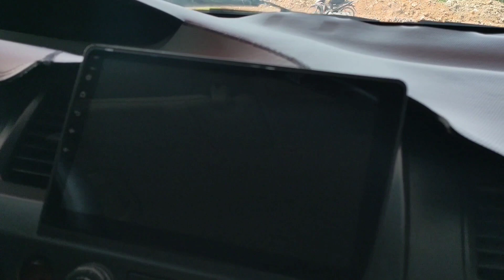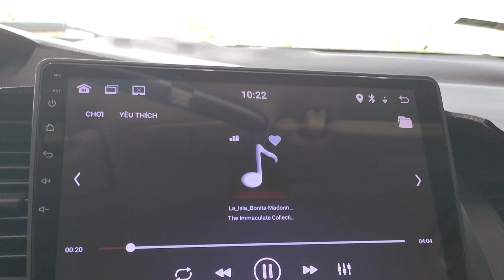Mẫu xe khá nổi tiếng của Nhật đk 2010 giá 216 triệu cực kỳ bền bỉ xe đẹp giá quá hợp lý các bác ak